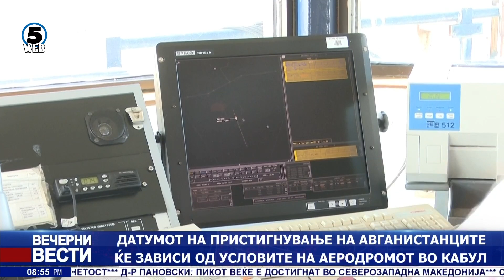Вечерни Вести на Канал 5, 24.8.2021